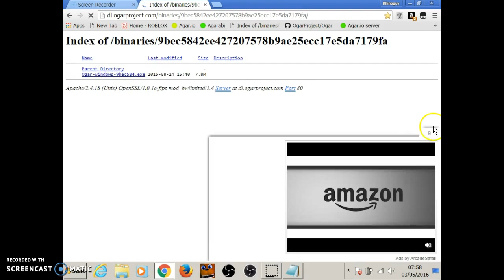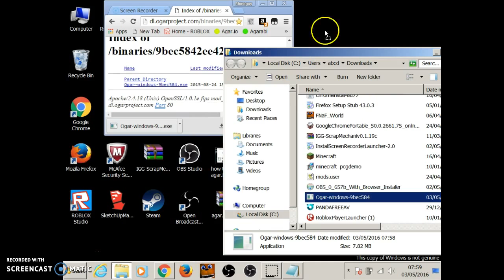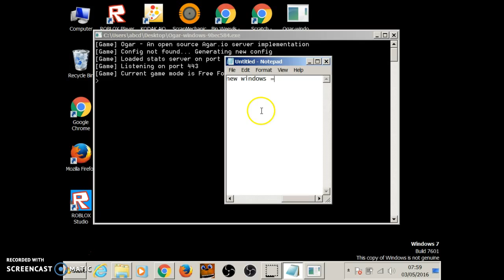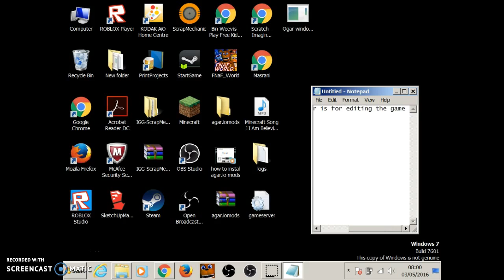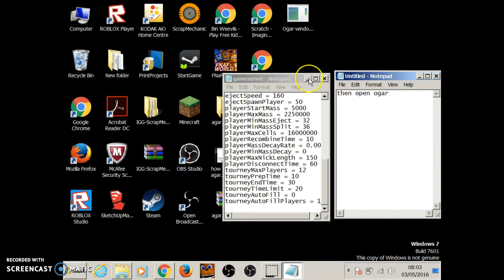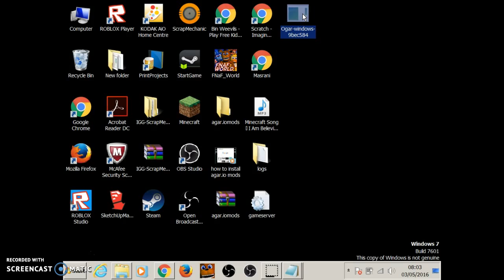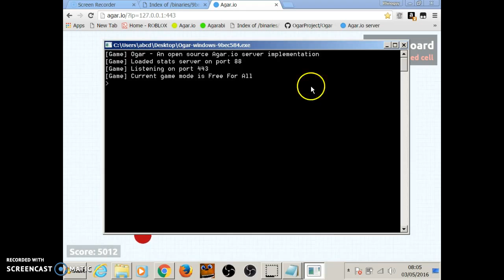How to make a private server on agar.io(OUTDATED)